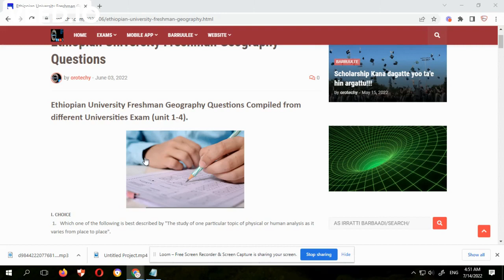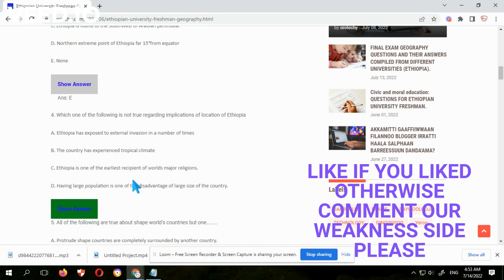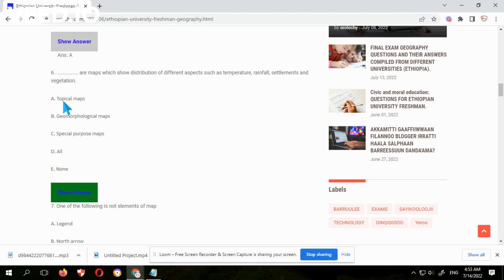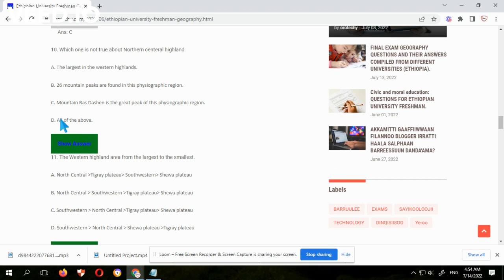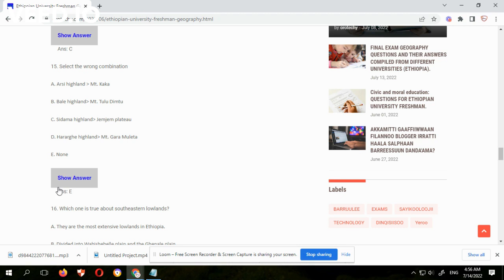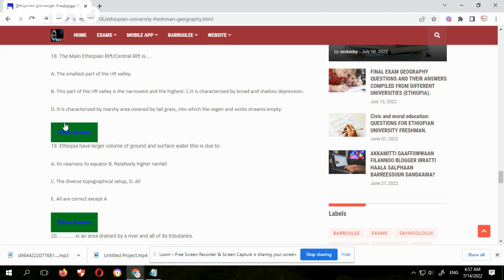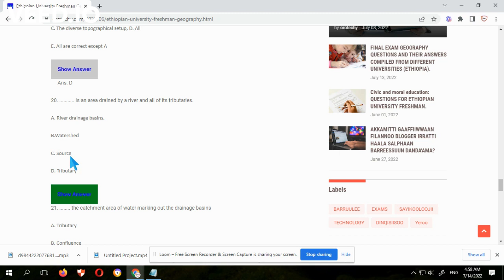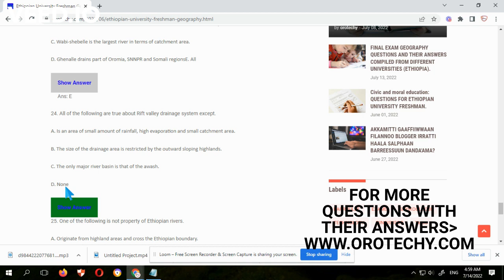ETHIOPIAN UNIVERSITY FRESHMAN GEOGRAPHY QUESTIONS AND THEIR ANSWERS COMPILED, GET FOR FREE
In this video I will share you geography questions with their answers and I hope you liked it.
This channel is for those keen for any education.